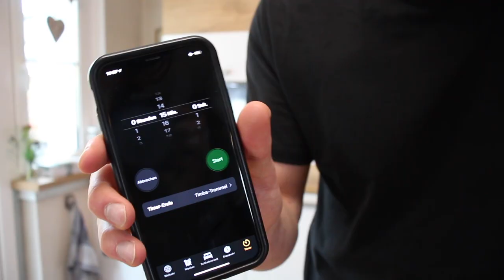Ich mache einen Pizza- Burger 🍔 🍕(OMG)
OMG ist der lecker...

Das ist mein erstes Video, und ich mache einen Pizza- Burger der extrem lecker ist.

Beats von (Instagram: schmallejr )